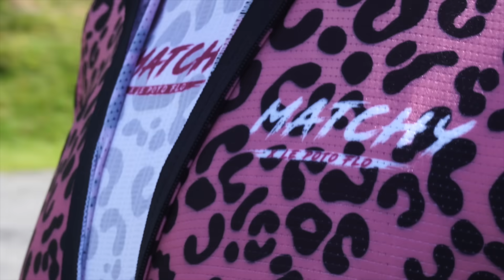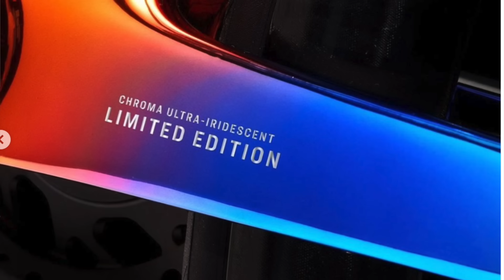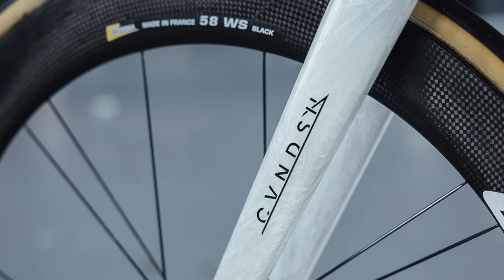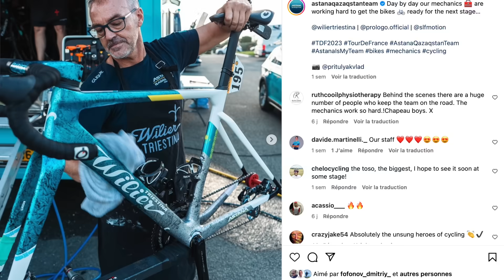Les plus beaux vélos du Tour: La pause café du poto Flo #10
Après les maillots, passage en revue des plus beaux vélos personnalisés de ce Tour de France 2023. Bonne nouvelle certaines équipes nous offrent des initiatives et coloris inédits des plus réussis. Attention une surprise vous attend en début de vidéo. À ne pas manquer!

CHAPITRES:

0:00 INTRO
0:23 SURPRISE
1:29 MERIDA REACTO
2:20 TREK MADONE
4:14 WILIER FILANTE
5:12 CANYON AEROAD
6:14 LAPIERRE XELIUS
7:53 CONCLUSION